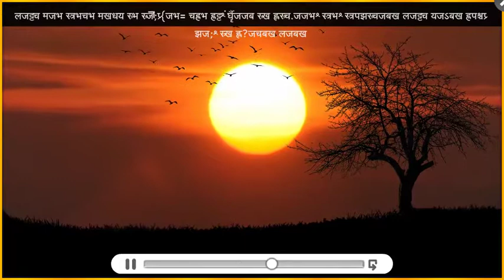Meri antim abhilasha (Jawaharlal Nehru) (Hindi Story)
Smart Kids TV is designed to engage children in nursery rhymes and educational videos with colourful and intuitive animations. Our comic characters will teach kids their favourite nursery rhymes, colours, numbers etc and more importantly moral values which we feel are very important for the next generation. We hope these videos will bring your family as much joy as we had in creating them. is designed to engage children in nursery rhymes and educational videos with colourful and intuitive animations. Our comic characters will teach kids their favourite nursery rhymes, colours, numbers etc and more importantly moral values which we feel are very important for the next generation. We hope these videos will bring your family as much joy as we had in creating them.

Enjoy and keep watching!